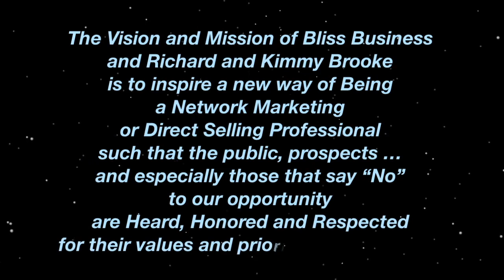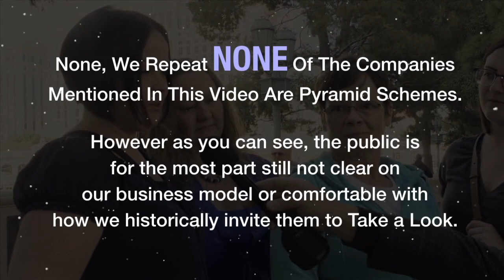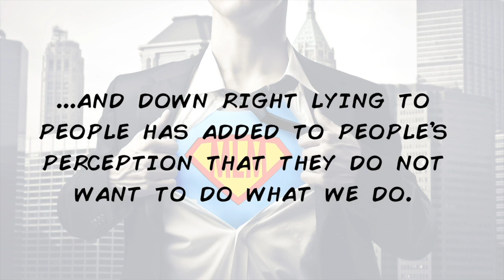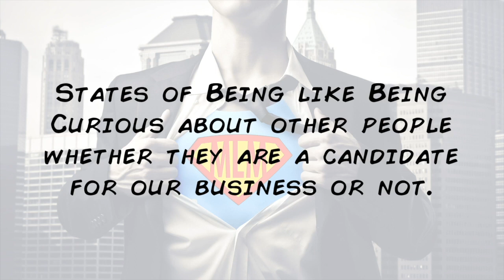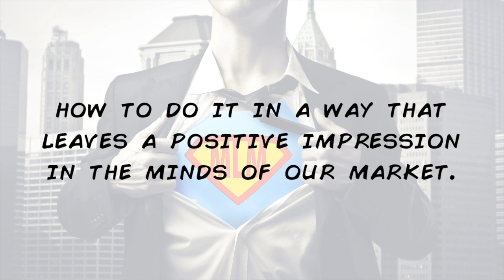Super MLM Man In Las Vegas, Nevada | Richard Bliss Brooke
✎ In the third episode of Super MLM Man, Richard takes on the streets of Las Vegas to find out what exactly people on the “Strip” think about Network Marketing. Watch, listen and laugh as we are reminded once again how honest education about the profession is needed in order for all of us to grow in the future.

★ Network Marketing Training Resources for you ★

Richard Bliss Brooke provides entrepreneurs with proven tools and mindsets to grow their teams and businesses. He's been the owner of multiple companies, including direct selling, traditional business, and ontological coaching. Richard's personal development book Mach2: With Your Hair On Fire has helped thousands of people break the chains of self-sabotage and create new, empowering Visions for their lives and businesses. As a speaker, he's known for having a fun, no-BS, tell-it-like-it-is style, reaching audiences of more than 10,000 and sharing the stage with greats like Tony Robbins, Sir Richard Branson, and many more.